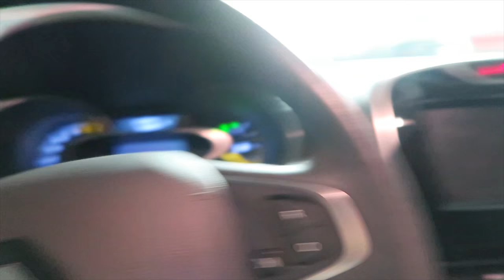🎄 LE BOULET.. | Vlogmas'17 | #6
Emmaanyone - BP293
POSTISSIMO
97, rue Sauveur Tobelem
13007 MARSEILLE